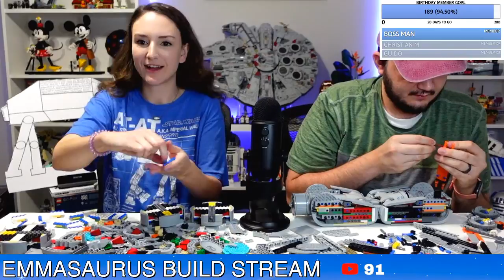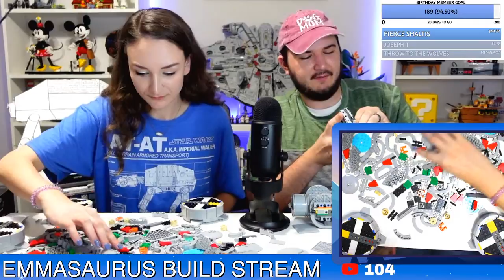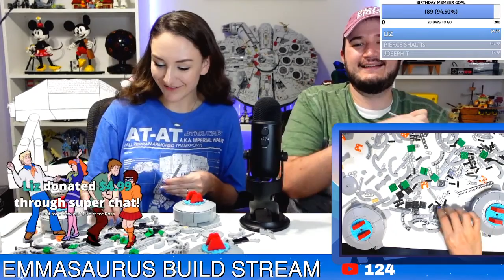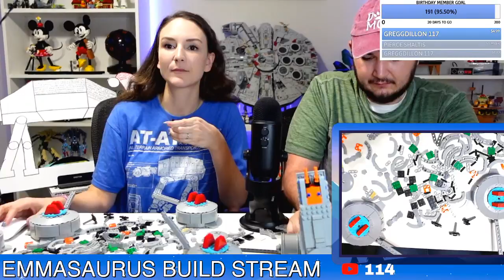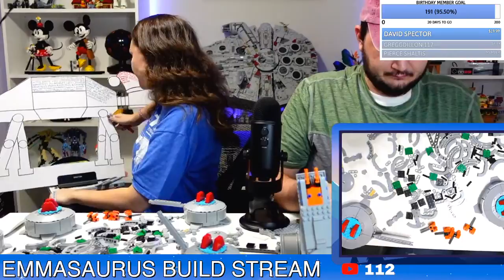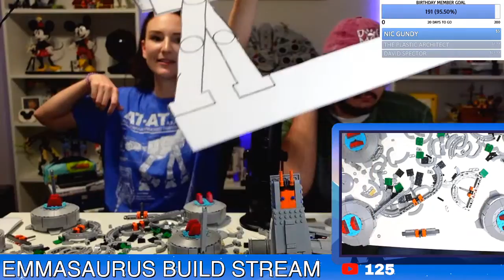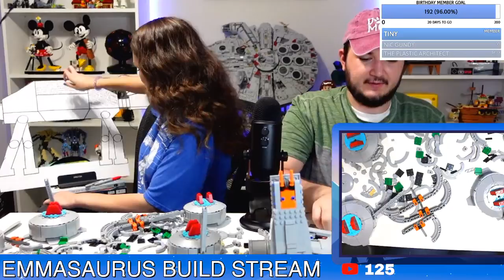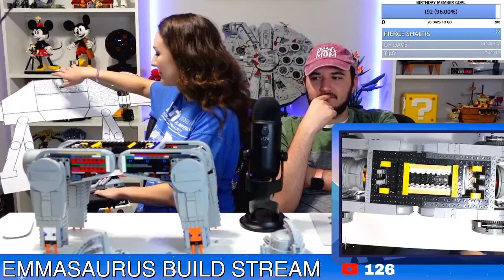🔴 Building the LEGO Star Wars UCS AT-AT Walker (75313)! Part 2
This set was sent to me by LEGO and LAN (thank you LEGO!).  All thoughts and opinions are my own.

Chat Rules & Guidelines:
1. Be kind and respectful to everyone
2. Please no self promotion
3. No bad language, politics or religion
4. Use English only please
5. Do not spam the chat or use all caps
6. Have fun & keep being awesome people!

Send mail to:
Emmasaurus